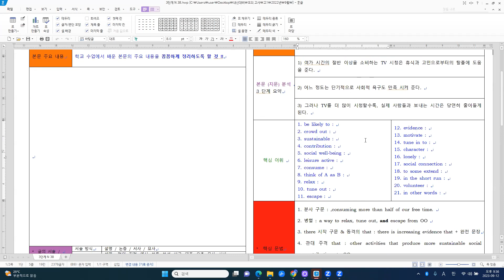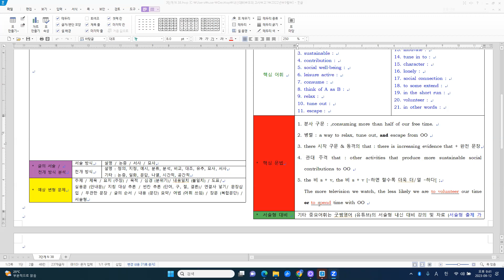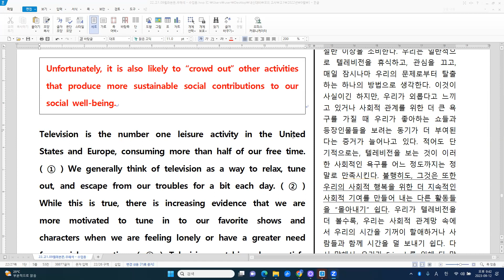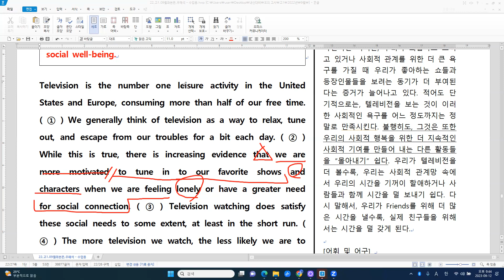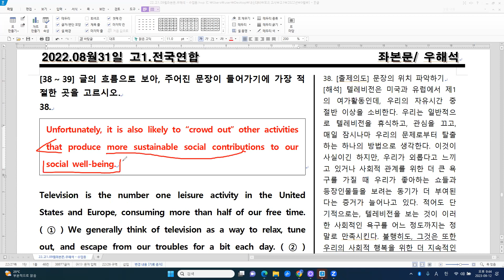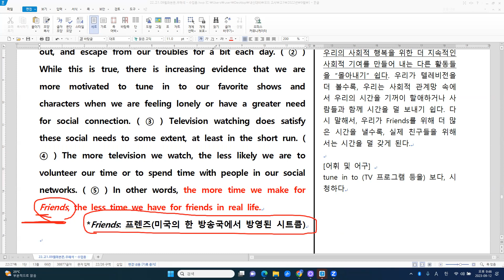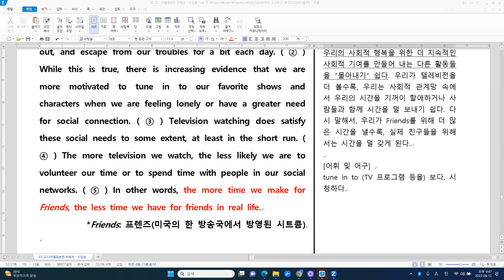[모의고사] 고1 2022년 9월 - N 38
[주요 내용]
제1의 여가활동인 TV 시청은 부정적일까? 긍정적일까?
1) 여가 시간의 절반 이상을 소비하는 TV 시청은 휴식과 고민으로부터의 탈출
     에 도움을 준다.
2) 어느 정도는 단기적으로 사회적 욕구도 만족 시켜 준다.
3) 그러나 TV를 더 많이 시청할수록, 실제 사람들과 보내는 시간은 당연히 줄
    어들게 된다.

[주요 구문]
1. 분사 구문 :
    ,consuming more than half of our free time.
2. 병렬 :
    a way to relax, tune out, and escape from OO
3. there 시작 구문 & 동격의 that :
    there is increasing evidence that + 완전 문장
4. 관대 주격 that :
    other activities that produce more sustainable social contributions to OO
5. the 비 s + v, the 비 s + v [~하면 할수록 더욱 더/덜 ~하다[ ;
   The more television we watch, the less likely we are to volunteer our time
   or to spend time with OO